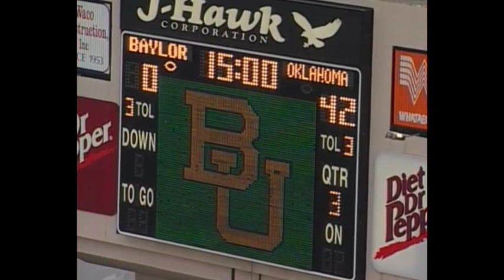Oklahoma vs Baylor 2000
This is the Bob Stoops Show, "Sooner Football 2000" following OU's 56-7 win over Baylor from the Sooners' historic 2000 football season. I'm still doing this series throughout the year. Next up is the legendary win in which Oklahoma defeated Texas A&M 35-31.
This is a former local broadcast of the University of Oklahoma.
And as always... Boomer! Sooner! And Go OU!